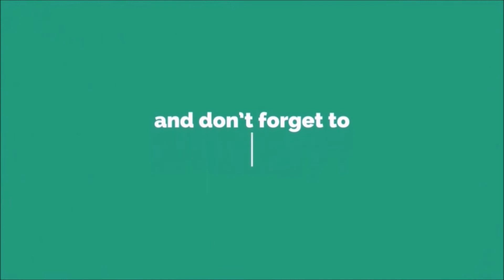Shipspotting General Cargo Ship - Scot Isles arrives Warrenpoint from Antwerp Port Belgium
Scot Isles is a General Cargo Carrier that was built in 2001. Its carrying capacity is 3154 t DWT & the current draught is reported to be 5 meters. The length overall (LOA) is 91.25 meters & its width is 14.01 meters.

Share your passion for seafarers & ships of the seas.